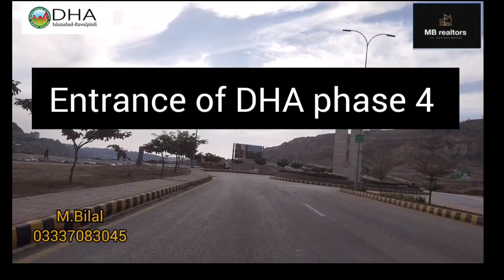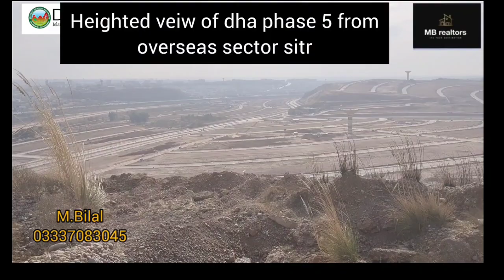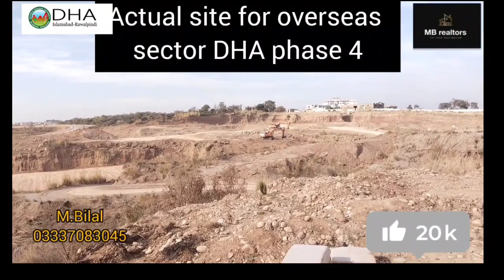"Exploring the Booming Overseas Sector DHA Phase 4 in Islamabad: A Comprehensive Tour"dhaphase4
In this video, we take a closer look at the latest developments in the Overseas Sector of Phase 4 in Islamabad, Pakistan. This area is known for its prime location and luxurious housing options, making it a highly sought-after destination for both local and foreign buyers.

The video begins by showcasing the beautiful landscape and natural scenery that surrounds the Overseas Sector, setting the stage for the high-end living experience that awaits residents in this area.

As we take a tour of the different neighborhoods within the Overseas Sector, we see a wide variety of housing options, including spacious single-family homes, elegant apartments, and luxurious villas. Each property has been designed and built to the highest standards, with modern amenities and state-of-the-art features that ensure maximum comfort and convenience for residents.

The community amenities in the Overseas Sector are top-notch, including recreational parks, community centers, swimming pools, and gyms. This provides residents with plenty of opportunities to stay active, socialize, and relax in their free time.

The video concludes by highlighting some of the key reasons why the Overseas Sector in Phase 4 of Islamabad is such an attractive destination for real estate buyers. Whether you're looking for a permanent residence, a vacation home, or an investment property, the Overseas Sector has something to offer.

Overall, the video is providing the great insight and overview of the luxurious housing options, natural scenery, amenities and convenience that Overseas Sector, Phase 4 of Islamabad is offering, making it an attractive option for real estate buyers